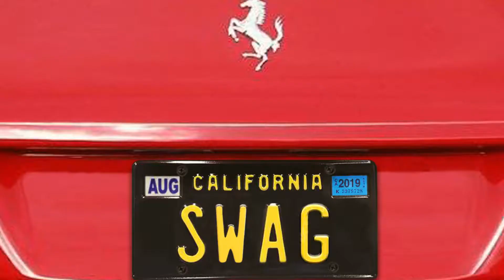Clint Howard Thanks Allan Newsome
Allan Newsome has been portraying Floyd the Barber from The Andy Griffith Show for 25 years. Clint Howard ("Leon" from The Andy Griffith Show and Ron Howard's brother) extends a personal message of thanks to Allan for all his years of service to the Mayberry fan community.

== Links ==

📺 Amazon Prime